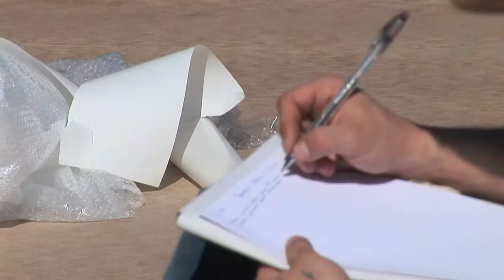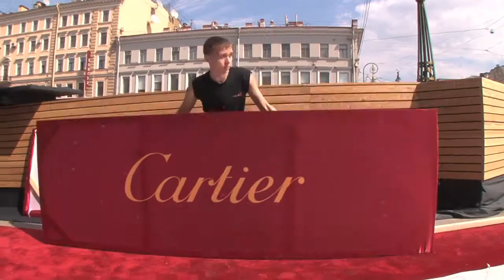Macking off Cartier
SPB 2010